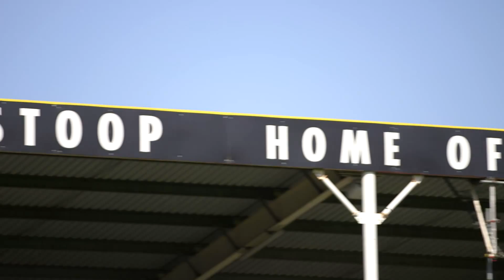Conor O'Shea on Jamie Roberts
Harlequins Director of Rugby gives his thoughts on the Jamie Roberts signing.